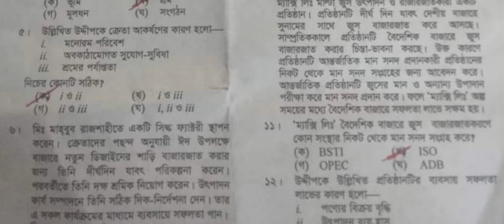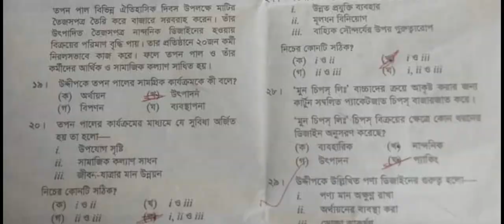HSC 2023 উৎপাদন ব্যবস্থাপনা ও বিপণন ১ম পত্র MCQ solution. সকল বোর্ড। Marketing 1st MCQ solution(DB)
HSC 2023 উৎপাদন ব্যবস্থাপনা ও বিপণন ১ম পত্র MCQ solution. সকল বোর্ড। Marketing 1st MCQ solution(PMM)
HSC উৎপাদন ব্যবস্থাপনা ১ম পত্র MCQ সাজেশন 2023 । Marketing 1st Paper  MCQ । বহুনির্বাচনি । part 1

এইচএসসি পরীক্ষার্থী  ২০২৩ (HSC Batch 2023)
HSC 2023 উৎপাদন ব্যবস্থাপনা MCQ ১ম পত্র সাজেশন নিয়ে আজকের ভিডিও টি সাজিয়েছি। আশা করছি তোমরা এখান থেকে ৩০টি বহুনির্বাচনি কমন পাবে। ধন্যবাদ
hsc production management question
hsc production management first paper question
hsc production management 1st paper question 2023
hsc pm first paper suggestion 2023
উৎপাদন ব্যবস্থাপনা ও বিপণন
এইচ এস সি উৎপাদন ব্যবস্থাপনা ১ম পত্রের বহুনির্বাচনি
উৎপাদন ব্যবস্থাপনা ও বিপণন সাজেশন
short syllabus hsc 2023
hsc exam short syllabus 2023
hsc short syllabus 2023 all subject
এইচএসসি পরীক্ষার রুটিন ২০২৩
rsmathworldHSC Production Management 1st Mcq Solution 2023||HSC Dhaka Board Production Management Mcq Solve

hsc 2023 production management  1st paper mcq slove
hsc 2023 production management  mcq solution
hsc 2023 production management  1st paper mcq question slove
2023 hsc production management  1st paper mcq slove
2023 hsc production management  1st paper mcq answer
2023 hsc production management  1st paper mcq solution
2023 hsc production management  mcq question slove
2023 hsc production management  1st paper mcq solution
hsc 2023 production management  mcq slove